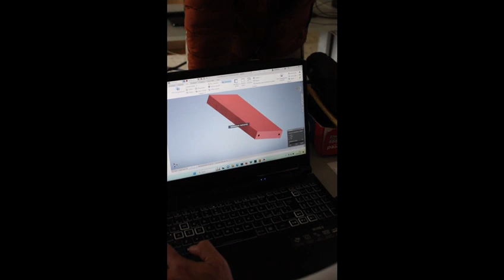Fasi di progetto di una scala.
In collaborazione con Faraone.